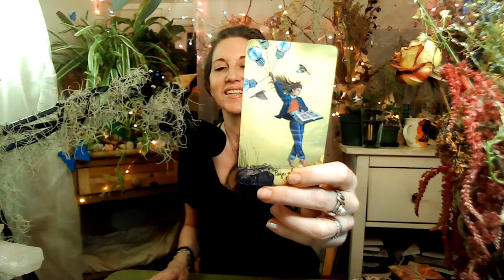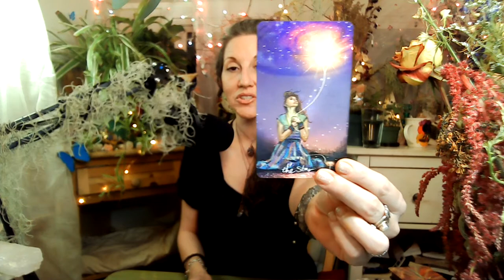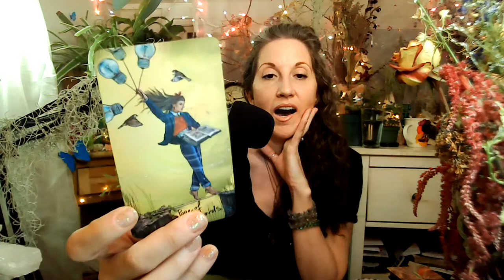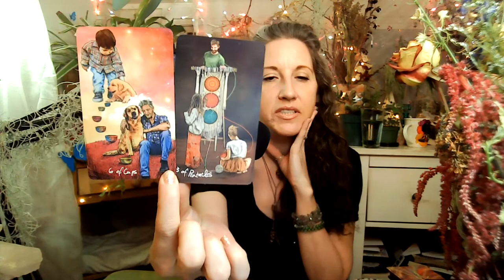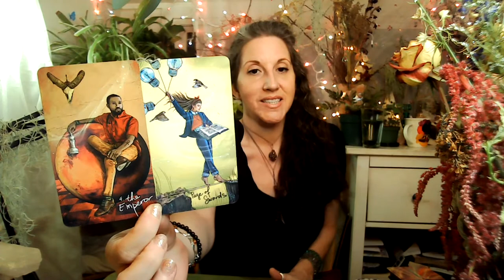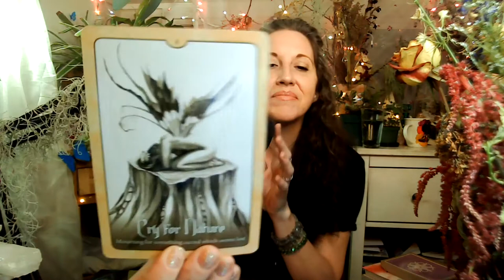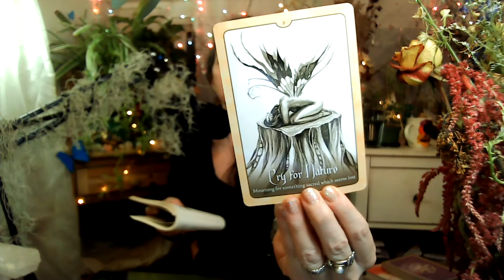♎️ Libra May 2021 Tarot & Oracle-Coming Into your Divine Understanding of Your Soul & Mission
Welcome to your MONTHLY READING FOR MAY, Libra! Bringing you messages from your guides and guardians, tapping into your Spirit Tribe, through Tarot & Oracle messages. I work directly with The Angelic Realms and Ascended Masters along with your personal tribe to bring you the messages you need right now and for the month of MAY, 2021. Be sure to check out the latest FULL MOON-NEW MOON READING as well as your SUN, MOON & Rising.

30 Min & 60 Min sessions available to book NOW through 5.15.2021.